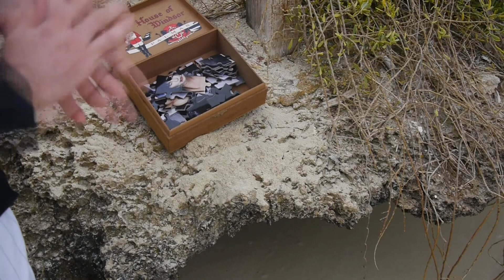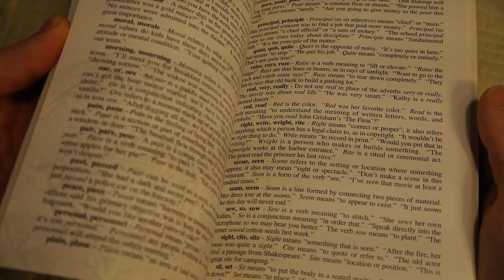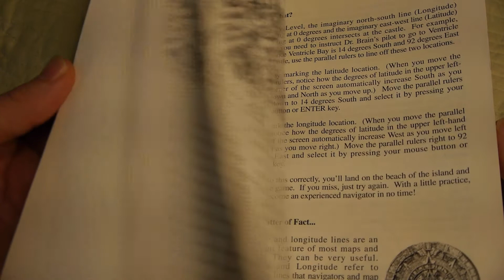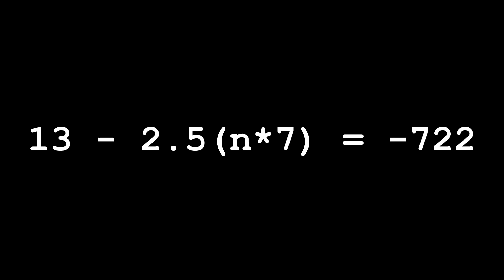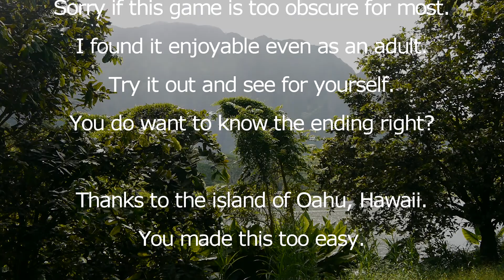RIG - Island of Dr Brain Review DOS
This is the second game in the Dr. Brain series by Sierra Online in 1992 appearing on MSDOS.  That's pre-Windows PC for console types.  It's an edutainment game with many puzzles requiring math, science, language and the arts to solve!

Speaking of seconds, this is my second video review EVER!  I'm happy to announce my new show's title Retro Island Gaming.  Why that?  I live on an island and I do a lot of gaming.  It's pure coincidence that I chose an island-themed game.  I will not be strictly reviewing island games.

In the video credits, I recommend you all to check out BeneVolentDick's youtube channel.  He's been pumping out some excellent stuff.

Big thanks to RetroWareTV for hosting my previous video.  Also thanks to DosBox for making this all happen as my old DOS machines have corroded in the salty island air.

I had a blast creating this video and I hope it meets your expectations for a second review.